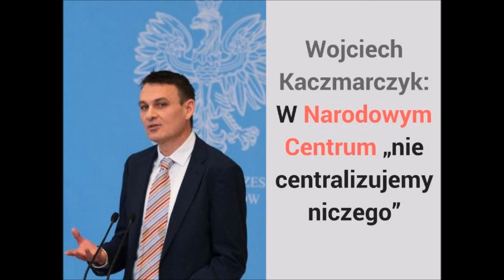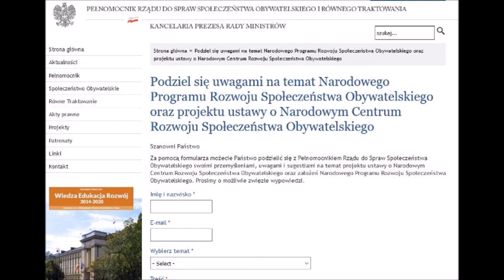Spotkanie Pełnomocnika Rządu ds. Społeczeństwa Obywatelskiego 7.12.2016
Nagranie audio ze spotkania ekspertów z Pełnomocnikiem Rządu ds. Społeczeństwa Obywatelskiego z ekspertami z NGO w sprawie Ustawy o Narodowym Centrum Rozwoju Społeczeństwa Obywatelskiego